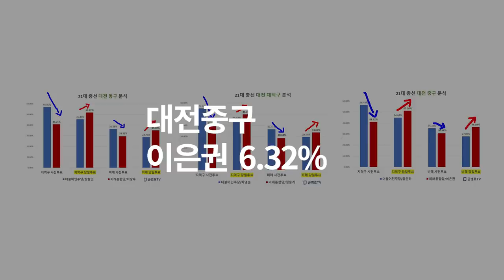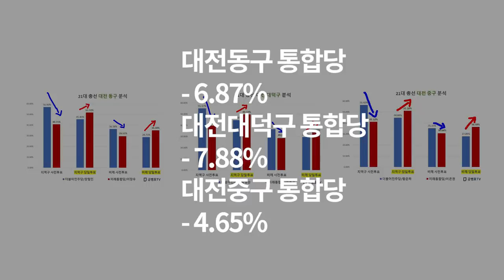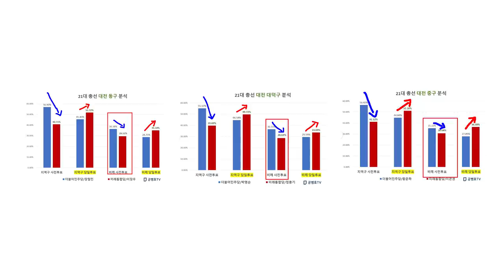대전 3인 낙선자 / 일어날수 없다 [공병호TV]